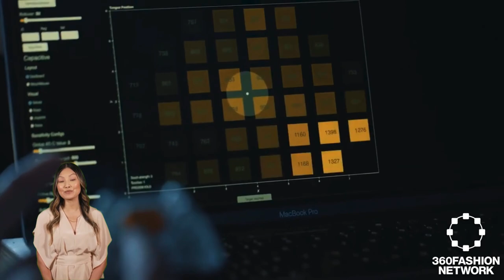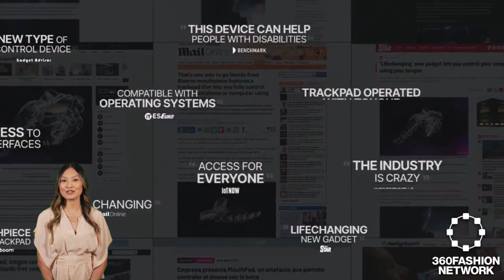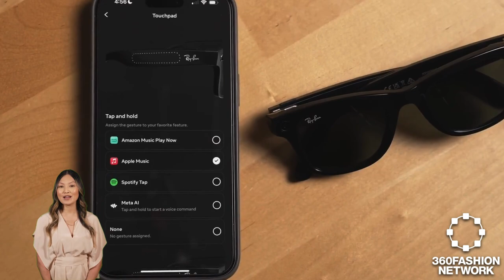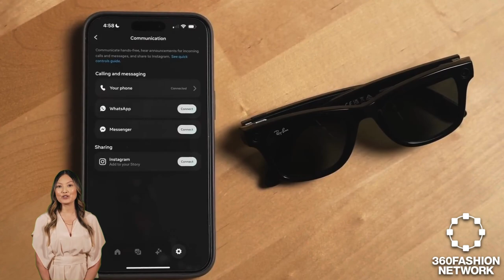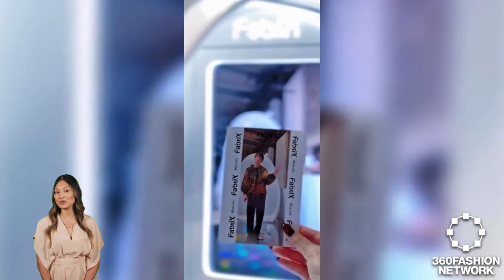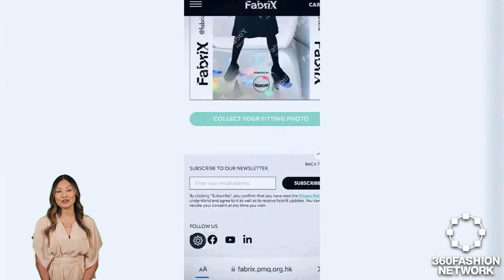Inclusive Tech MouthPad, AI Interviews at Fairgo AI, Meta & Ray-Ban Glasses AI Features, Puma XR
Discover the latest in fashion tech: MouthPad for accessibility, AI job interviews, Ray-Ban & Meta's AI features, Puma's personalized XR, and digital couture at Paris Fashion Week.

Keep yourself informed and be prepared to impress at your next conference or meet-up.